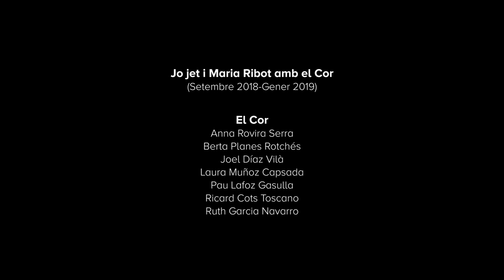La dolça por - JJMR amb el COR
Enregistrat a Red Factory Studio
Vídeo: Biel Macià
Arranjaments per a cor: Magalí Sare

El COR són:
Laura Muñoz
Berta Planes
Ruth Garcia
Anna Rovira
Pau Lafoz
Joel Díaz
Ricard Cots